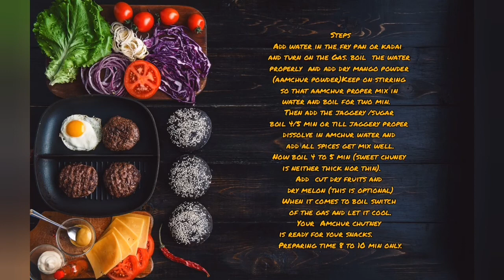Sweet dry mango chutney